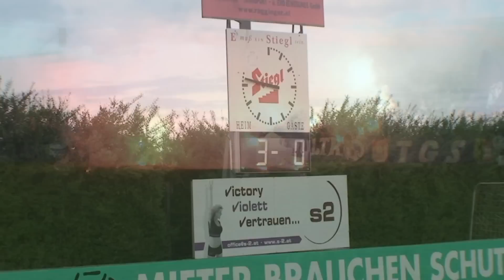Stimmen zum Spiel26 Runde FC Höchst home